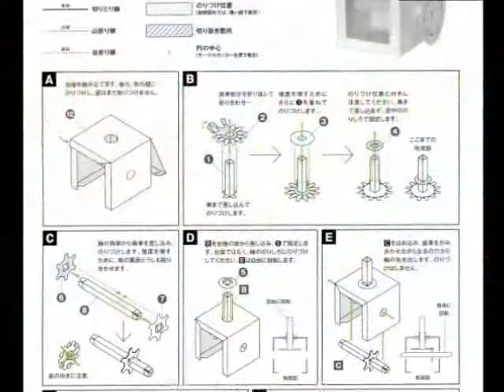2.創意組_15.藝術群第一名_高雄市私立中華高級藝術職業學校_「Rainbow Ball」-轉蛋．史托里